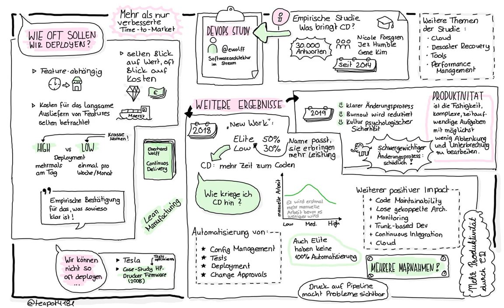Sketchnodes zu Warum Continuous Delivery? Die DevOps Sutdie